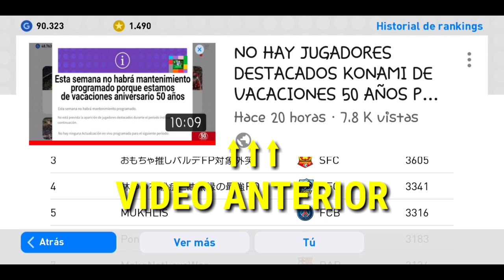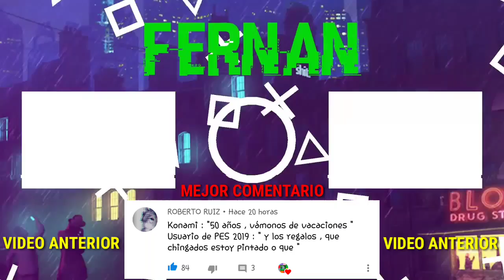YA NO HAY HACKERS EN PES 2019 MOBILE LARGA VIDA A KONAMI